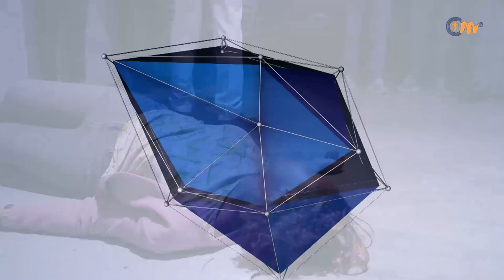ነጻነታችሁን ተቀበሉ! || ከፓስተር ተስፋሁን ጋር አብረው ይጸልዩ! || Receive your deliverance!